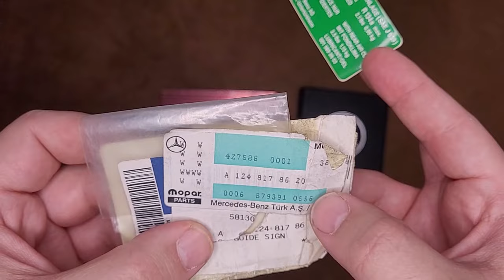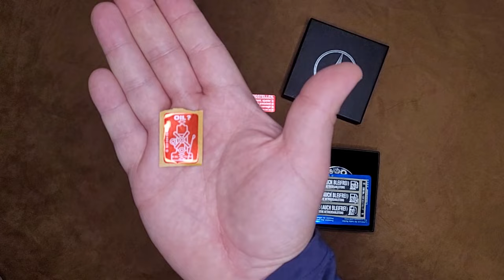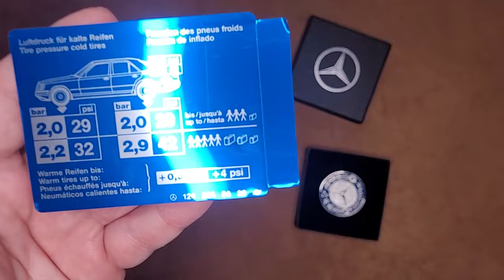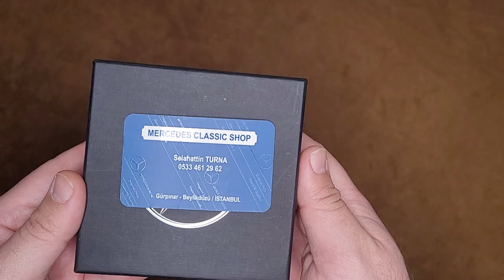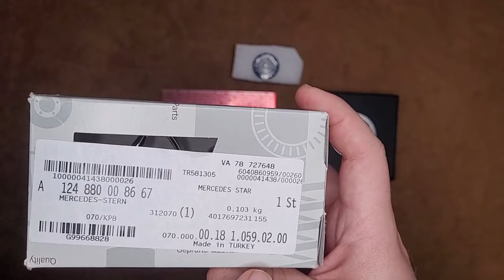Ne aldım? Nereden Aldım? | W124 Orijinal yıldız, armalar ve stickerlar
Arkadaşlar herkese selamlar,
bu hafta W124 icin aldığım yine orijinal parcalar ve zor bulunan stickerları tanıtıyorum.
iyi seyirler...